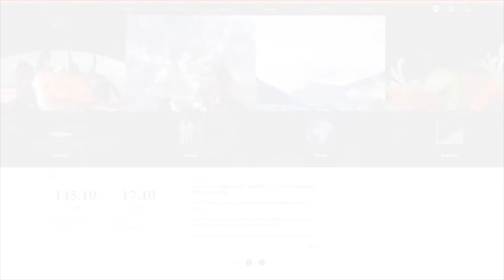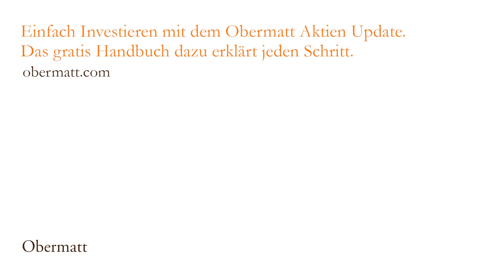Marine Harvest für eine blaue Revolution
Blau ist man nicht nur spät am Abend, blau ist auch das Wasser. Deshalb heisst die Strategie des Nahrungsmittelkonzerns Marine Harvest: Blaue Revolution.

Das norwegische Fischereiunternehmen erkennt richtig, dass wir mehr Fische essen müssen - nicht nur, weil das gut für’s Gehirn ist, sondern auch, weil es ökologisch Sinn macht. Weil es in Belgrad nach einer Hitzeperiode plötzlich sehr nass wurde, ist Milos zu Recht beunruhigt, dass mehr für den Klimaschutz getan werden muss.

Mein Video-Editor Milos hat das Unternehmen auf der norwegischen Top 10 Liste gefunden Für mich selbst macht das Unternehmen Sinn, denn nicht nur die Obermatt Ränge sind ausgezeichnet, sondern das Thema “Nahrung” wird kaum von Robotern eliminiert werden. Essen wollen wir nicht nur zum Überleben, sondern auch, weil es einfach Spass macht.

Ich kaufe 300 Aktien der Marine Harvest für etwas über 5’000 Franken und freue mich auf eine Beteiligung an einem nachhaltigen Unternehmen.